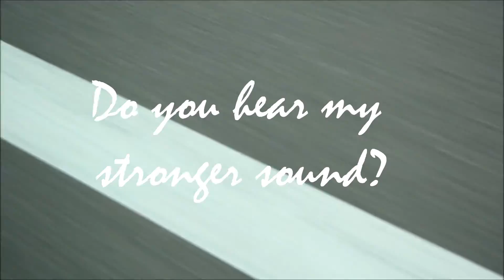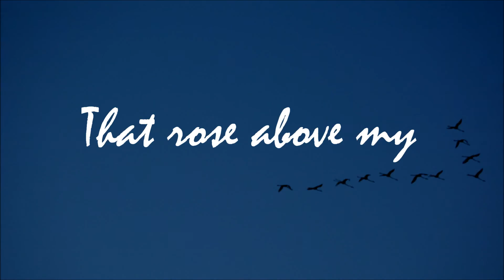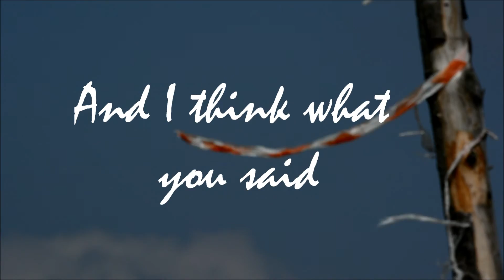Margaret Jones - Watch Me Now (Lyric Video)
Instruments and voices by: Margherita Gnaccolini
Music and lyrics: Margherita Gnaccolini
Filmed by: Margherita Gnaccolini, Marta Bortolozzo
Edited by: Margherita Gnaccolini (with Windows Live Movie Maker)